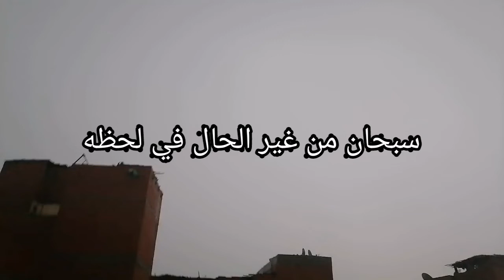الاجواء في مصر حاليا،اللهم صيبآ نافعاً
اجواء في مصر
درجات الحراره المتوقعه
أمطار غزيرة
أمطار في القاهره
الاحوال الجويه في مصر
تاجيل الدراسه
روتين يومي
روتين محفز
افضل روتين
روتينات
روتين حماسي

روتينات حماسية

روتين يومي كامل
روتين الحياة

روتين البيت
روتين معني
روتين صباحي
روتين النهار
روتين ام
شيماء
روتين شيماء
روتين روتين
روتين مصري روتين
روتين المصرين
حذاء رجالي
سماعات راس لاسلكيه
حامل الهاتف
ولاعه
فستان
خذ الدراجه ناريه
محفظه رجاليه
سماعات بلوتوث للاذن
ساعه ذكيه
روتين مصريه
روتين يومي جديد
جديد روتيني

رمضان صبحي مي عز الدين انجلترا والالمانيا منتخب مصر الالمبي سوسن بدر jupiter يوسف القرضاوي منتخب المانيا زينه جورجيا ميلوني فريال يوسف الهام شاهين رضوى الشربيني احمد حسام عوض عيد الصليب الزعيم عادل امام المتحف المصري بلجيكا وهولندا فيريرا أهلي واسوان منتخب فرنسا ياسمين صبري موعد المولد النبوي 2022 سعد لمجرد ليلى احمد زاهر السنغال. رومان رينز المانيا ايطاليا محمود عواد انسان شيرين عبد الوهاب كاريوكي روتيني روتينيومي روتين ام عمار روتين يومي مصري كيفيه وضع روتين يومي جدول مهام روتين يومي تخطيط يومي اجمل روتين جدول روتين يومي روتين يومي صحي روتين يومي تنظيف غرفه النوم روتين يومي فتيحه روتين يومي يوتيوب روتين يومي للسعاده روتين يومي في دار شعبية روتين يومي بالانجليزي روتين حماسي روتين حماسي مليان بالنشاط روتين تحفيز جامد جدا روتين حماسي اليوم السبت روتين حماسي اقوى منظفات المطبخ روتيني اليومي في دار شعبيه روتين دنيا بيوتي Mery channel الجديد مع سمر روتين يومي حماسي روتينات حماسية روتينات ستات روتين الهمه والنشاط روتين قبل الدراسة روتين المدرسه روتين قبل الشتاء